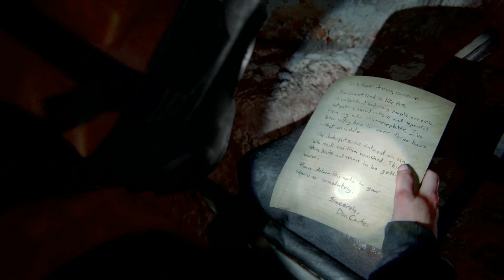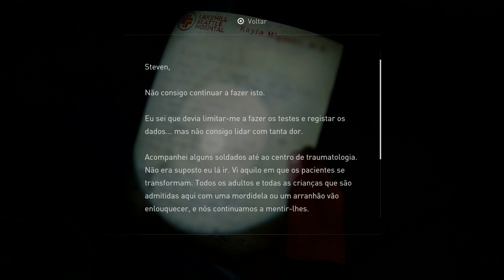THE LAST OF US 2 (EP27)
Ground zero
Return to the aquarium